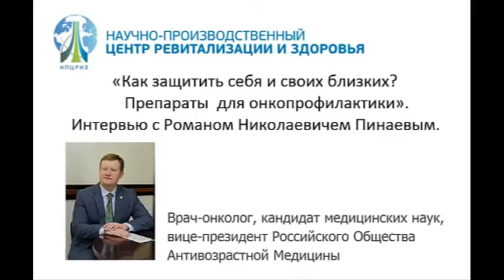ПРОФИЛАКТИКА ОНКОЛОГИИ. ЭНДОЛУТЕН, ЭНСИЛ, РЕВИФОРТ, МАМИТОН, РЕВИПЛАНТ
ЭНДОЛУТЕН - натуральный пептидный биорегулятор эпифиза - ЗОЛОТОЙ СТАНДАРТ ДОЛГОЛЕТИЯ для профилактики опухолей, особенно репродуктивной системы (снижает риск до 5 раз)

ЛИКАМ- при онкологических заболеваниях в составе комплексной терапии, для снижения негативных последствий химиотерапии

На онкологическом учете в России состоит более 2,5 млн. человек. Ежегодно регистрируется около 500 000  вновь возникших случаев заболевания раком. Умирает от злокачественных новообразований почти 300 000 человек в год. Каждый пятый россиянин оказывается в группе риска. Загрязненная окружающая среда, курение, ожирение, предпочтение переработанным продуктам с высоким содержанием жиров, соли, сахара, малоподвижный образ жизни — это основные факторы риска.

Вместе с тем врачи не оставляют надежды и говорят о том, что более 40% всех случаев рака можно предотвратить. Здоровый образ жизни, исключение факторов риска, профилактические мероприятия помогут человеку оставаться здоровым.

Научный отдел Центра Ревитализации и Здоровья  при непосредственном участии ведущих онкологов России и Санкт-Петербурга разработал новые методики эффективного воздействия на процесс кацерогенеза, а также на уже возникшие опухолевые заболевания. В результате чего созданы и проходят доклинические и клинические испытания новые препараты, не имеющие аналогов не только на российском, но и на зарубежном рынке. В линейку современных противоопухолевых средств Центра Ревитализации и Здоровья вошли: современный онкопротектор, противоопухолевый препарат широкого спектра действия и химиорадиопротектор.